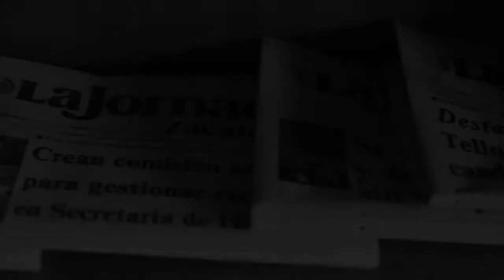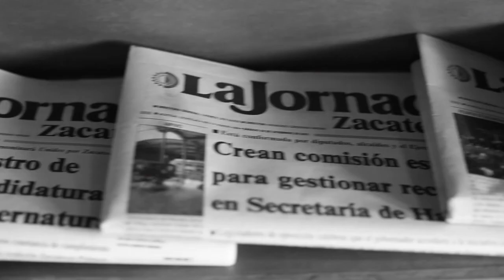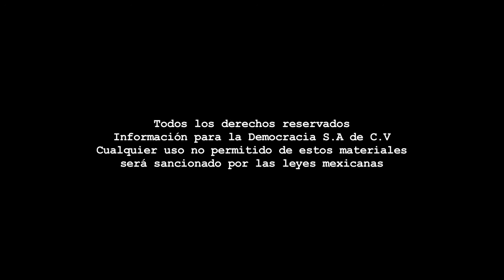Mesa Continua - Pobreza/Inseguridad/Ricardo Monreal/Programa 151.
Dirección Gral.: Carmen Lira - Dirección Zacatecas: Raymundo C. Vargas - Coordinación: Carlos Navarrete - Cámara: Odín Salinas- Sonido directo y transmisión en vivo: Joaquín Zamora - Edición audiovisual: Odín Salinas - Cortinilla: Equipo LJZ TV - Pleca: Paco López.